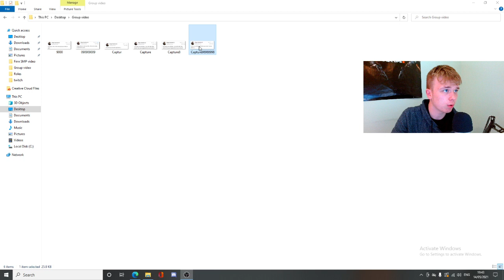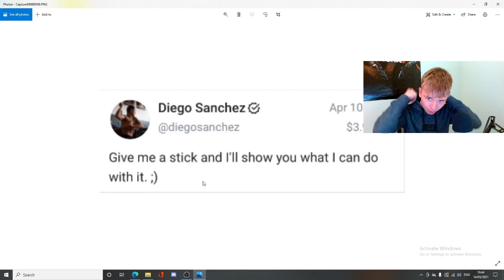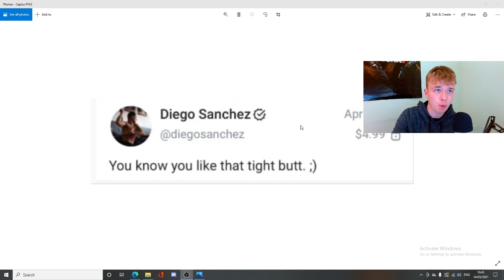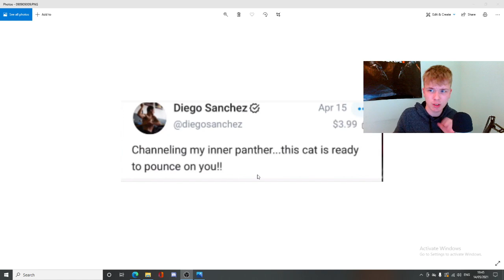Joshua Fabia CAUGHT Selling SEXUAL PICTURES of Diego Sanchez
Today I give my thoughts on the really weird relationship between Diego Sanchez and Josh Fabia. I go in depth about all the information out there so far. I reacted to the completely weird only fans pictures and messages!!

Comment feedback please! Always looking to improve

Thanks